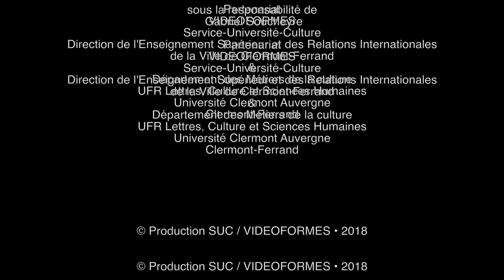Déformations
Réalisé dans le cadre de l'atelier Vidéocollectif 2018